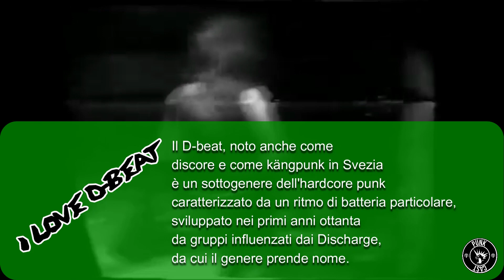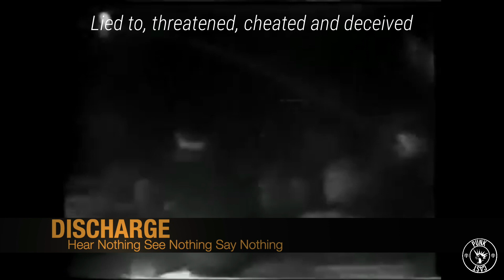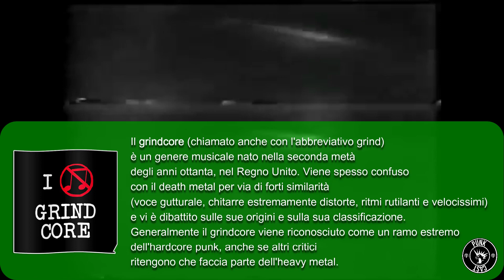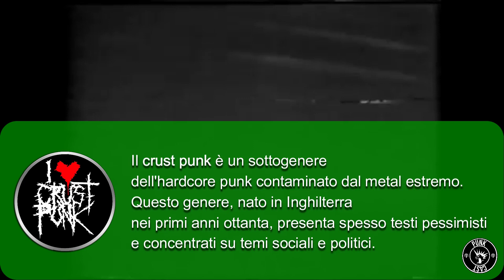Hanno semplicemente REINVENTATO L'HARDCORE!!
Nel 1982, tutti pensavano che il punk fosse morto.
Dopo il boom del '77, il genere stava ristagnando. Ma nel profondo del sottosuolo, il suo cadavere si contorceva e dal fango marcio e putrido del punk sorse una band che ispirò la successiva generazione di ragazzi metal e punk rock a creare un nuovo tipo di rumore.
Questa è la storia di  come l'album di debutto dei Discharge, Hear Nothing See Nothing Say Nothing, abbia alzato la posta in gioco.